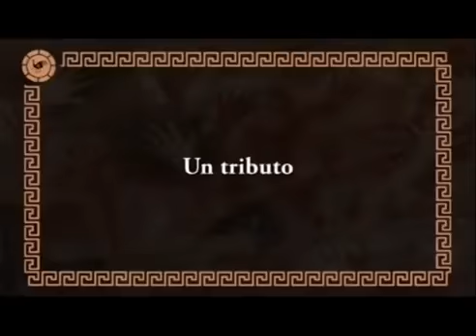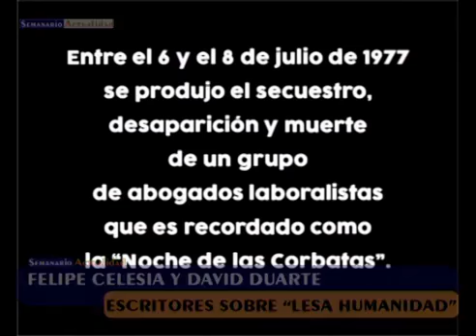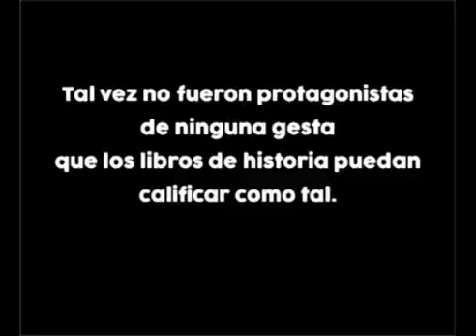Semanario Actualidad Magazine. Emitido el 14/07/17